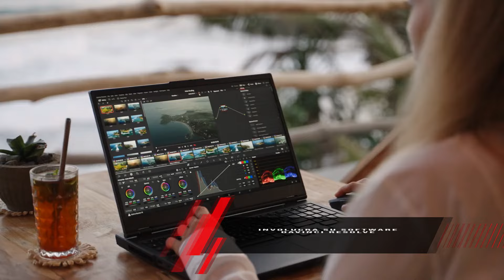URSA CINE INMMERSIVE PERMITIRÁ GENERAR MÁS CONTENIDO VISION PRO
Blackmagic anunció una nueva cámara que, según dice, es parte de un nuevo flujo de trabajo específico de Vision Pro que involucra su software DaVinci Resolve.